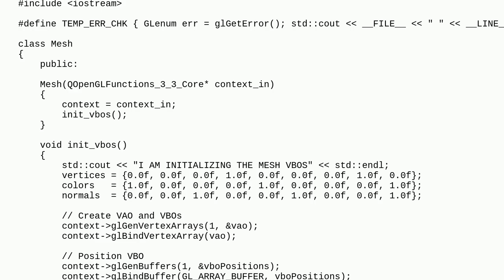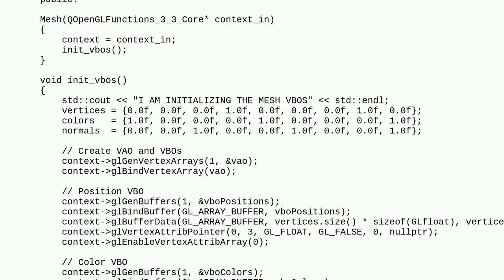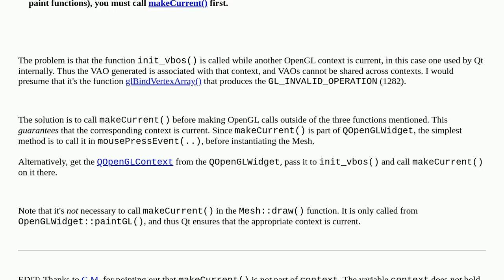Qt and OpenGL: cannot initialize OpenGL VBOs or VAOs after the first call to paintGL?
A special thanks goes out to the community

  qt qtopengl opengl c++